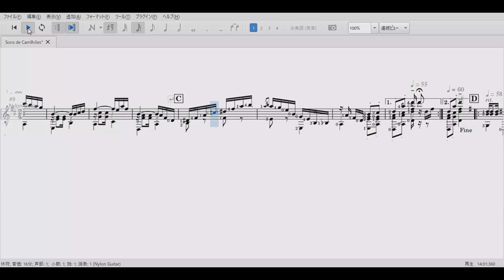Sons de Carrilhões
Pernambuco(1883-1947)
Arranged by Yukari Mishima